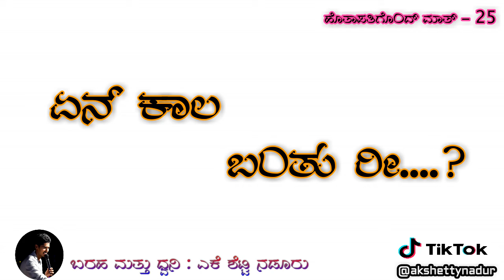Kannada Motivational‌ Video |ಏನ್ ಕಾಲ ಬಂತು ರೀ...?| ಜೀವನದ ವಿಪರ್ಯಾಸ ಹೇಗಿದೇ ನೋಡಿ | ಸದೃಢ ಬದುಕಿಗೊಂದು ಮಾತು